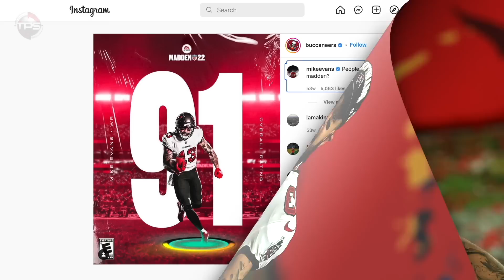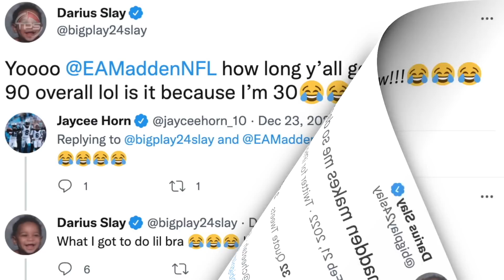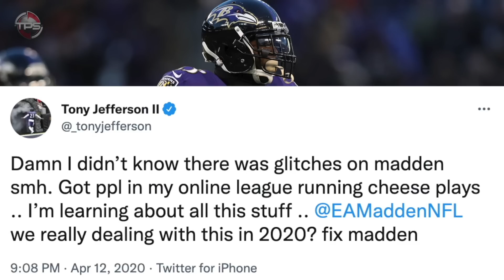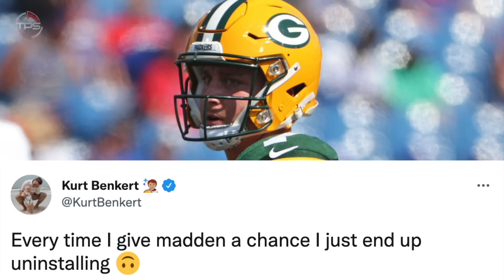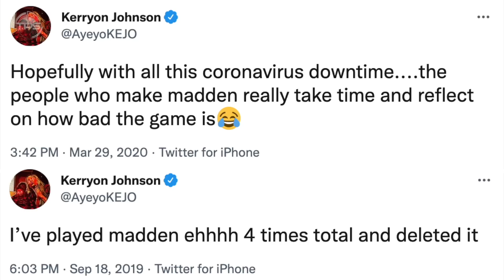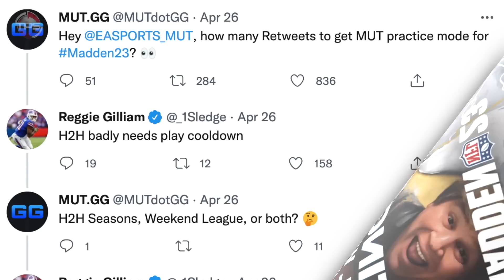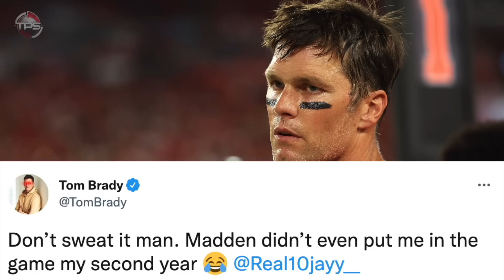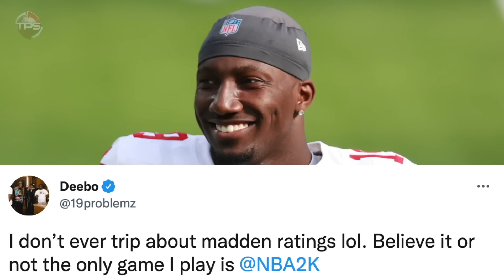14 Current NFL Players that HATE the Madden Video Game Franchise...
NFL players that can't stand madden.

For NFL fans, players and avid video game users, there is no tradition quite like the annual tradition of reacting to the release of every player’s Madden rating.

Every summer, the football world waits in anticipation for the unveiling of Madden’s player ratings. And every summer, you get a large number of players and fans calling out EA Sports and demanding better ratings.

In some cases, the frustration is justified. Yes, some players are rated way lower than they should be. But full-on hating the game? Calling for a Madden boycott? Or beefing with the video game developers on social media? Ah yes, a great NFL  summer tradition, indeed.

Here are 14 current NFL players who clearly have beef with the Madden video game franchis

Host:  Aaron Legger
Editor: Kyle McCormick
Writer: Alex Hoegler